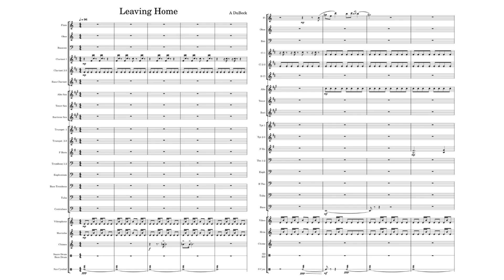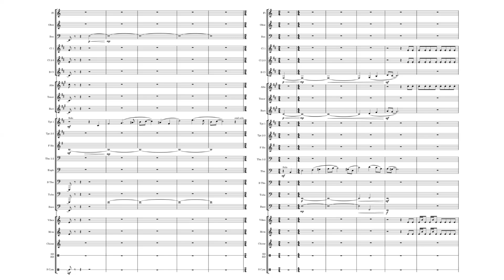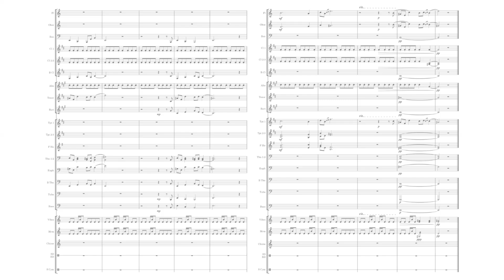Leaving Home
If you want ad-free videos, downloadable full scores, and individual part scores, head over to my

If you'd like a free commission, and to be credited in the description on a video.